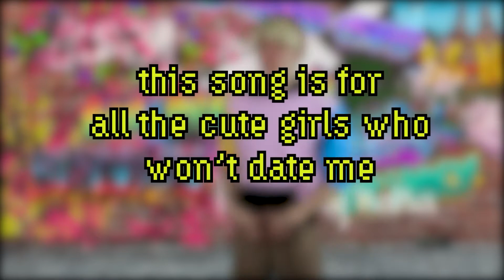a song for all the cute girls who won't date me